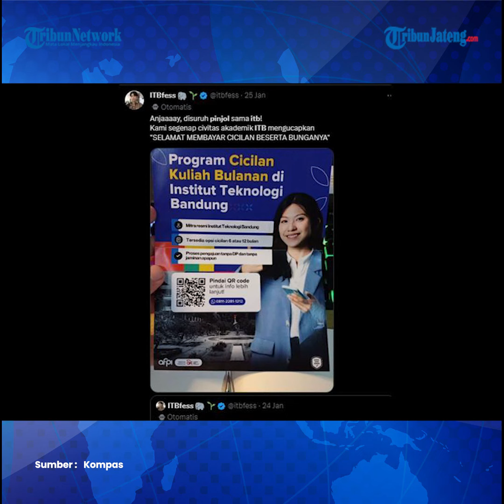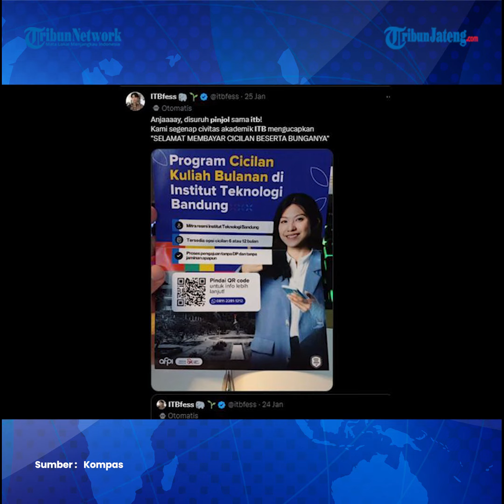Duduk Perkara Penyebab Mahasiswa ITB Tolak Bayar Uang Kuliah Skema Pinjol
Sejumlah Mahasiswa Institut Teknologi Bandung (ITB) menggelar aksi unjuk rasa di halaman Kantor Rektornya, Kota Bandung, Jawa Barat (Jabar), Senin (29/1/2024).